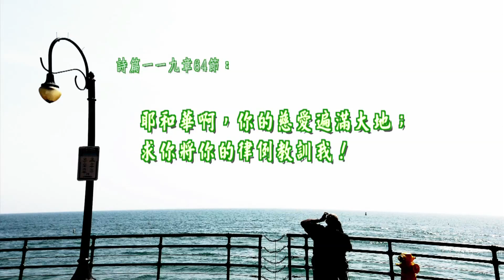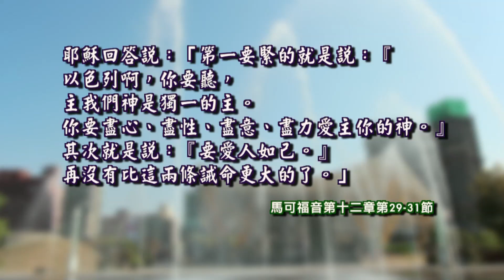詩篇第一一九篇57-64節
2015 雙連讀經每日亮光 05月13日 愛帶來和平與接納
薛淑玲牧師